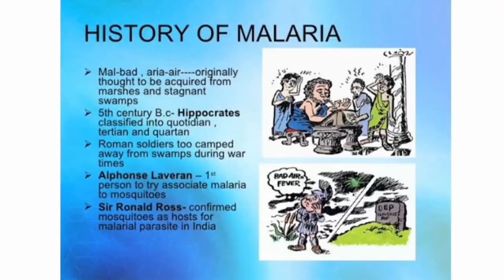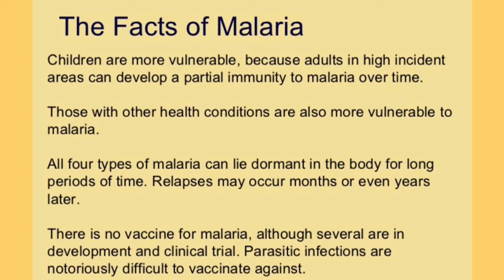26 04 2021 Suriname telt 11 malariagevallen